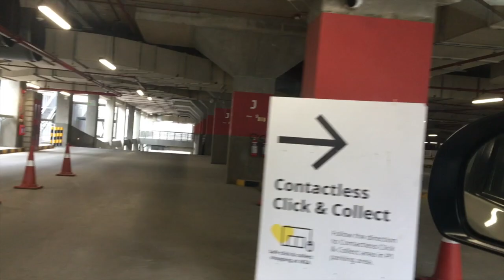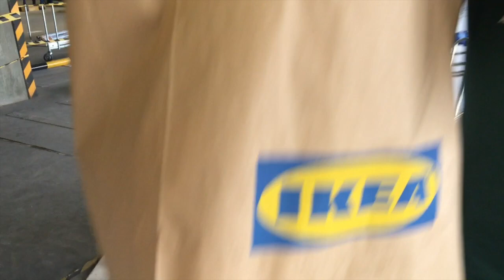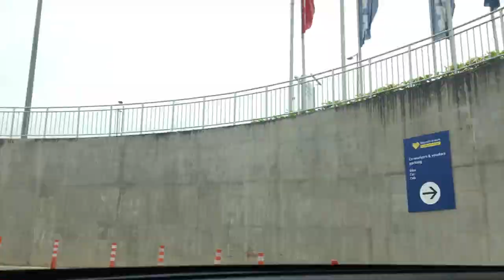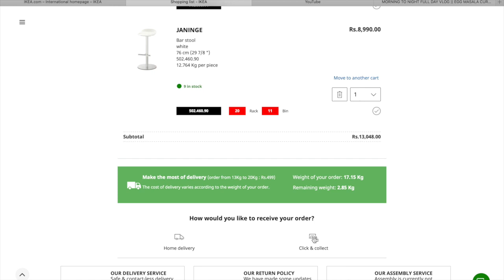CHALA DAYS TARVATHA IKEA SHOPPING || CLICK AND COLLECT PROCESS IN IKEA || EASY AND SAFE SHOPPING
LOVE,
SWEETY!